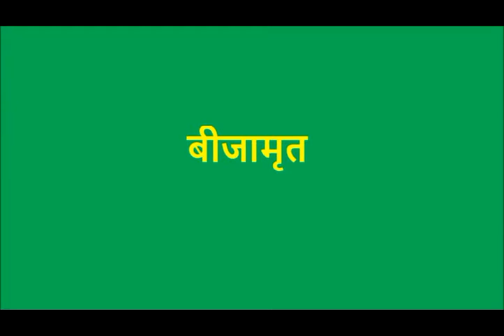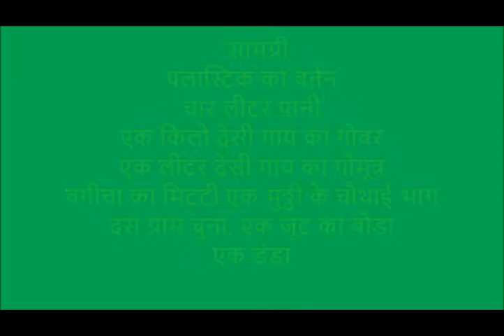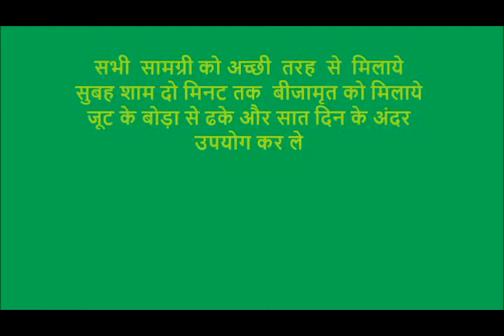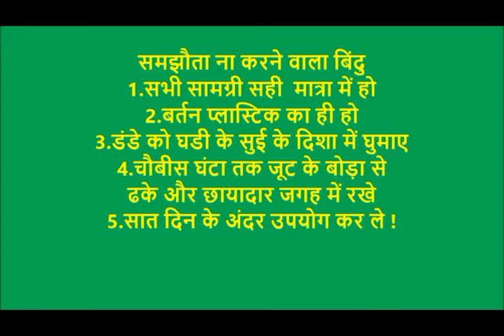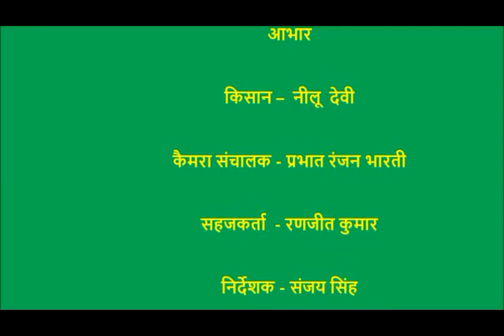Beejamrit Preparation Khagaria Bihar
Beejamrit is an organic solution prepared with materials like cow dungs, cow urine, etc. This solution is used for the treatment of seeds before planting so that the seeds are free from diseases. For more information and related videos visit us